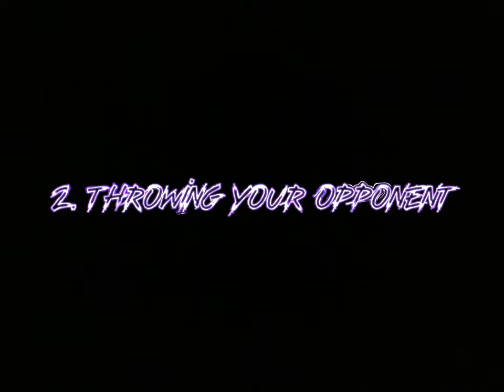5 tips how to get better aim on mobile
Hey guys hope you guys enjoyed the Tips and tricks video.

Roblox Username: 111diedpool